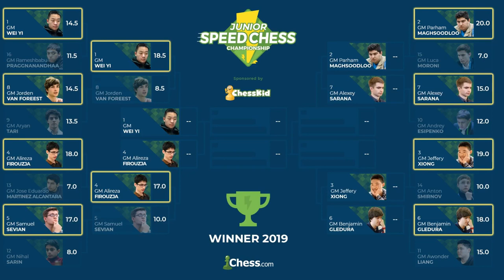Vlad Tkachiev commente le quart de finale: Maghsoodloo vs. Sarana